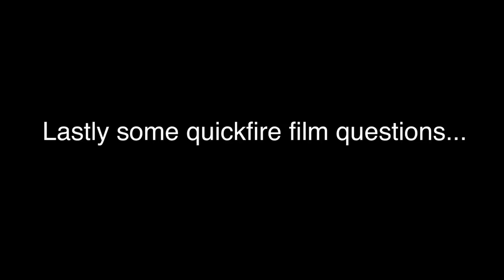Artist Profile - Jack Stevenson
Artist Jack Stevenson does a guest spot at Immortal Ink and gives us an insight into his life in the tattoo industry